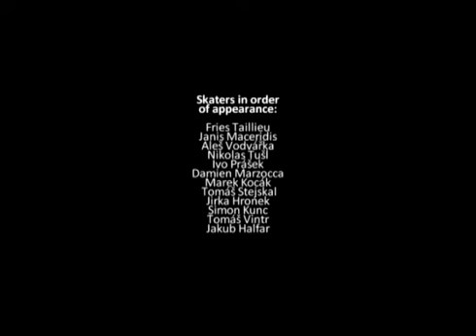dust copings tie